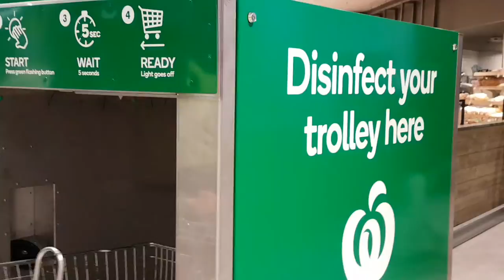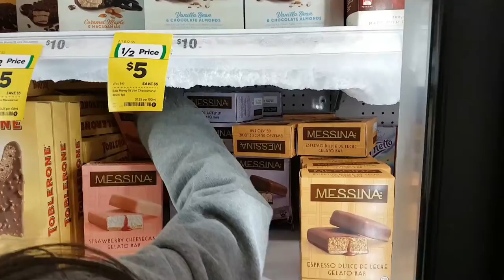🇦🇺Week 9 L0ck down, Disinfect your trolley | Shop before 9pm-5am curfew🤣👊Úc giới nghiêm 23/8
Thx for watching 👀comments 🐾& being my Movie Star 🌟Stay safe